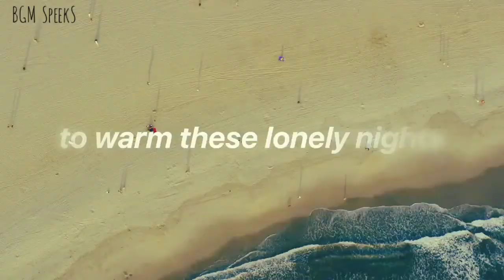Ily__song status |BGM SpeekS